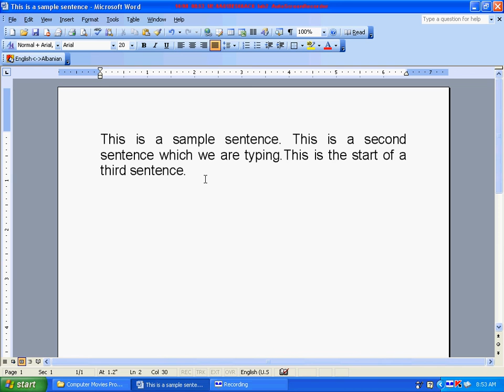Word 106 J - Justification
Basic formatting.